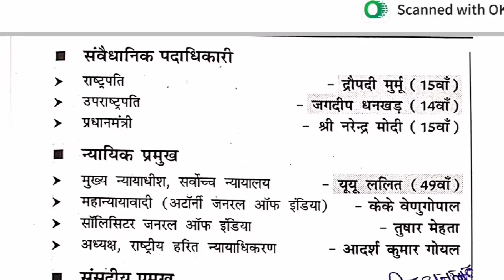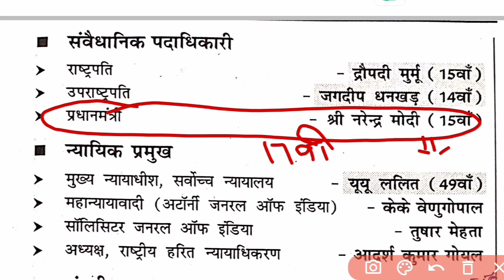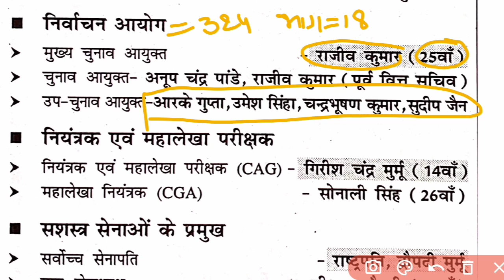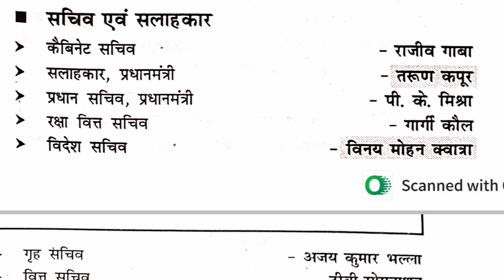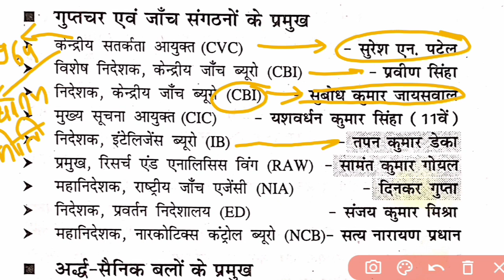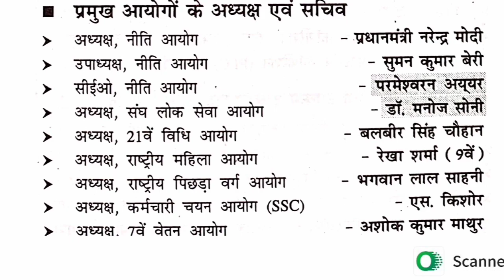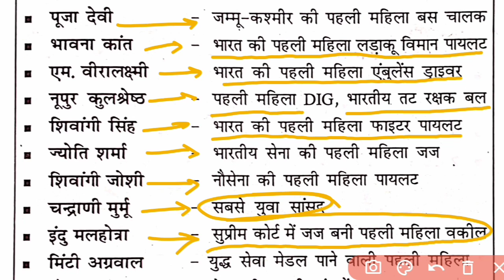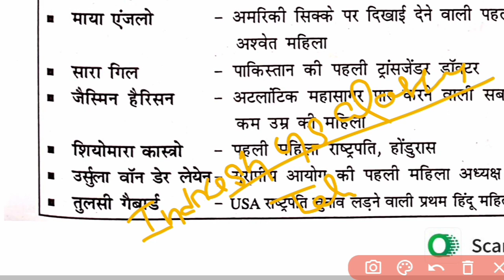UPSSSC PET 2022|Important Appointment|current affairs|@UTKARSHCLASSES13@Exampur__Official